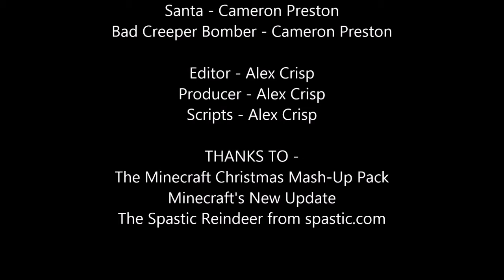LDG 2014 Christmas Special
CONTAINS SWEARING
Follow The Crew On Instagram - LildonkeyGaming
Follow Me On Vine - Alex Crisp